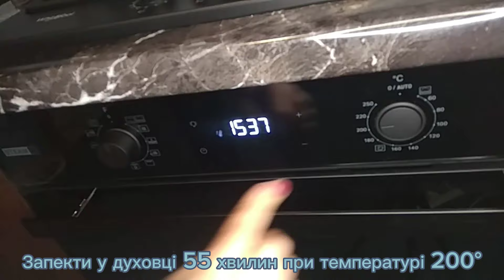Смачна страва. Картопля з грибами, запечена у духовці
Інгредієнти:

Картопля - 1 кг 200 г;
Часник сушений - 1/3 ч.л,( або свіжого часнику - 2 зубчика);
Чорний мелений перець - 1/3 ч.л;
Морква ( велика) - 1 шт;
Сир плавлений - 2 шт;
Сметана - 2-3 ст.л.
Гриби шампіньйони - 300 г.
Запекти у духовці 55 хвилин при температурі 200°.
Всім смачного :)